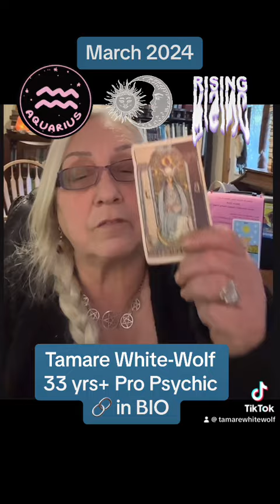Aquarius March 2024 Horoscope